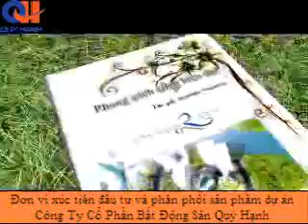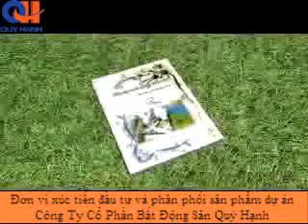River park Residence